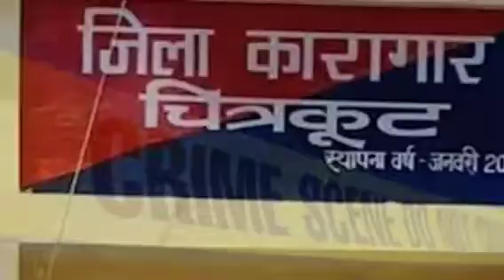U.P चित्रकूट की जेल में हुआ बडा गैंगवार || दोनों गैंग से सैकड़ों राउंड चली गोलियां | वर्चस्व की जंग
U.P चित्रकूटकीजेल में हुआ बडा गैंगवार || दोनों गैंग से सैकड़ों राउंड चली गोलियां | वर्चस्व की जंग
chitrakoot news,
chitrakoot news today,
chitrakoot news live,
chitrakoot news today live,
chitrakoot news aaj tak,
chitrakoot news corona,
chitrakoot news up,
chitrakoot news uttar pradesh,
chitrakoot news raipur,
banda chitrakoot news live today,
bargarh chitrakoot news,
chitrakoot breaking news,
chitrakoot corona news today,
abhay news chitrakoot chandi ghat,
chitrakoot chunav news,
chitrakoot district news,
yashoda hospital chitrakoot news,
chitrakoot jile ki news,
chitrakoot jila ki news,
chitrakoot ki news,
karwi chitrakoot news,
kamadgiri abhay news chitrakoot,
khabar lahariya chitrakoot news,
chitrakoot ki news aaj ki,
chitrakoot mau ki news,
chitrakoot news live today,
up chitrakoot news live,
chitrakoot local news,
chitrakoot latest news,
abhay news chitrakoot live,
mau chitrakoot news,
mau chitrakoot news today,
chitrakoot manikpur news,
chitrakoot mp news,
pahari chitrakoot news,
u p chitrakoot news,
uttar pradesh chitrakoot news,
up chitrakoot news,
up chitrakoot news today,
up chitrakoot ki news,
rajapur chitrakoot news today,
ramnagar chitrakoot news,
karwi chitrakoot news today,
abhay tv news chitrakoot
chitrakoot,
chitrakoot news,
chitrakoot jail news,
chitrakoot mahima,
chitrakoot jail news today,
chitrakoot news today,
chitrakoot ke ghat ghat pe,
chitrakoot dham,
चित्रकूट की महिमा,
chitrakoota school,
chitrakoota school bangalore,
chitrakoota college,
chitrakoota school dance,
chitrakoota college thippagondanahalli,
chitrakoota school song,
chitrakoot comedy,
चित्रकूट bhajan,
चित्रकूट भजन,
b raj singh chitrakoot,
chitrakoot chhattisgarh,
chitrakoot chitrakoot,
chitrakoot city,
chitrakoot chinta haran,
chitrakoot charo dham,
chitrakoot chandra bhushan pathak,
chitrakoot char dham,
chitrakoot darshan,
chitrakoot mahima bhag 1,
chitrakoot mahotsav 2021,
chitrakoot dham talgajarda,
chitrakoot dham temple,
chitrakoot dham ke darshan,
chitrakoot dham ki mahima,
chitrakoot dham bhajan,
chitrakoot dham yatra,
dm chitrakoot,
monika rani dm chitrakoot,
shubhrant shukla dm chitrakoot,
chitrakoot new dm,
chitrakoot education,
chitrakoot express,
chitrakoot eye hospital,
chitrakoot express lucknow to jabalpur,
chitrakoot encounter,
chitrakoot express way,
chitrakoot education class 12,
chitrakoot episode,
mittu chitrakoot ki,
chitrakoot falls,
chitrakoot famous places,
chitrakoot forest,
chitrakoot full movie,
chitrakoot food,
chitrakoot film,
chitrakoot famous food,
chitrakoot full video,
chitrakoot gupt godavari,
chitrakoot ghumne ki jagah,
chitrakoot gufa,
chitrakoot ganga aarti,
chitrakoot gramodaya vishwavidyalaya,
chitrakoot ghat,
chitrakoot gana,
chitrakoot gatha,
chitrakoot kha h,
chitrakoot ki mahima,
chitrakoot ki mahima bhag 1,
chitrakoot ki news,
chitrakoot ki comedy,
chitrakoot ki mahima bhag 2,
chitrakoot ki chugli,
chitrakoot ki gufa,
chitrakoot ki mahima bhag 3,
chitrakoot jalprapat,
chitrakoot jharna,
chitrakoot jila,
chitrakoot jungle,
chitrakoot jankikund hospital,
chitrakoot jane ko jee chahta hai,
chitrakoot katha,
चित्रकूट ke ghat ghat,
chitrakoot kaha hai,
chitrakoot kaha h,
चित्रकूट के घाट,
karwi dham chitrakoot,
dj kuldeep चित्रकूट,
chitrakoot live news,
chitrakoot live,
chitrakoot local,
chitrakoot live darshan,
chitrakoot local news,
chitrakoot live news today,
chitrakoot laxman pahadiya,
chitrakoot latest news,
chitrakoot mahima bhag 2,
chitrakoot mahima bhag 3,
chitrakoot mandir,
chitrakoot mahima chandra bhushan pathak,
chitrakoot music production,
chitrakoot news live,
chitrakoot nagar,
chitrakoot netra chikitsalaya,
chitrakoot nagar udaipur,
chitrakoot up,
chitrakoot up tourism,
chitrakoot up gazal,
up chitrakoot news,
chitrakoot dham up,
up chitrakoot,
chitrakoot raghunandan chhaye,
chitrakoot ramayan,
chitrakoot ramghat,
chitrakoot railway station,
chitrakoot raghunandan aaye,
chitrakoot ram katha,
chitrakoot raj group,
chitrakoot raghunandan jai,
chitrakoot song,
chitrakoot status,
chitrakoot sati ansuya,
chitrakoot stadium jaipur,
chitrakoot samachar,
chitrakoot sita rasoi,
chitrakoot stadium,
chitrakoot station,
s k bindass chitrakoot,
pure chitrakoot up96,
chitrakoot video,
chitrakoot vlog,
chitrakoot video song,
chitrakoot varnan,
chitrakoot visit,
chitrakoot view,
chitrakoot viral video,
chitrakoot village,
chitrakoot waterfalls,
chitrakoot waterfalls chhattisgarh,
chitrakoot wala,
chitrakoot waterfalls chhattisgarh night,
chitrakoot whatsapp status,
chitrakoot waterfalls chhattisgarh status,
chitrakoot waterfalls chhattisgarh telugu,
chitrakoot waterfall accident,
चित्रकूट यात्रा,
05205 chitrakoot express,